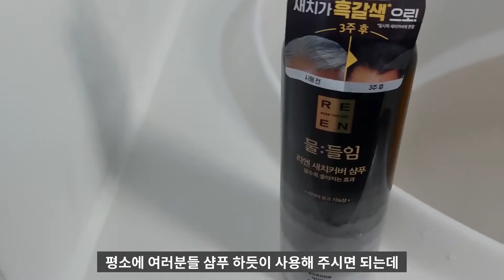(ENG)💥출시 후 20만 병 판매신화💥 | LG생활건강 | 리엔물들임 | 물들임샴푸 | 새치케어샴푸 | 탈모샴푸 | 새치커버 | 뿌리볼륨 | 염색샴푸 | 새치샴푸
안녕하세요 에릭오 입니다🙆‍♂️
오늘은 출시 직후 20만 병 판매 돌파 신화를 기록 중인
새치 전용 샴푸와 트리트먼트를 가지고 왔어요😃
화제의 그 제품 리엔 물들임 샴푸!! 제가 전격 공개 합니다~!
영상 보시고 여러분들도 한번 이용해 보셔도 좋을 거 같아요🥰
재밌게 봐주시고 댓글로 피드백 주시면 감사드릴께요😊
항상 노력하는 에릭오가 되겠습니다💪
애정해요 여러분💕

(Guys u can turn on Subtitle in the settings~! Thx xx)

[리엔] 물들임 새치커버 샴푸&트리트먼트
가격 : 구성별 상이 (홈페이지 참조)

LG생활건강 리엔 물:들임 밀리언뷰티 공식몰 물들임 딜